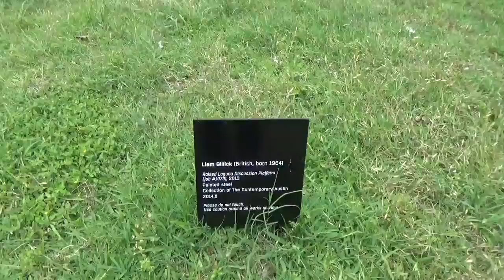Liam Gillick steel artwork structure shown by Mixerr Reviews.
A rainbow colored steel frame structure of artwork from the Laguna Gloria Art School is show in this news video.